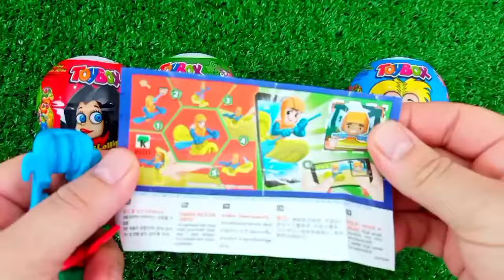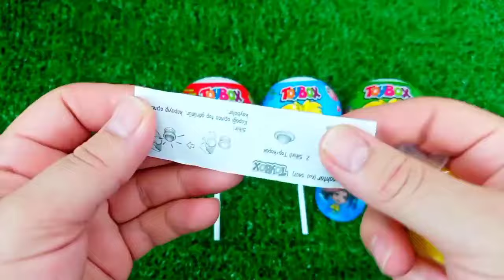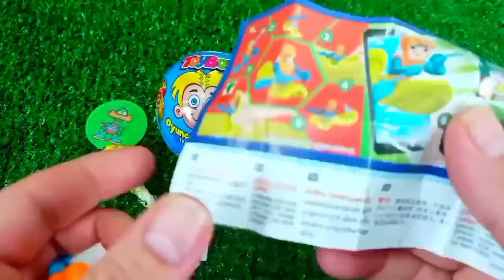ASMR MUKBANG Watermelon Desserts Cutting Rainbow. Lollipo Cutting Rainbow.Gummy Candy